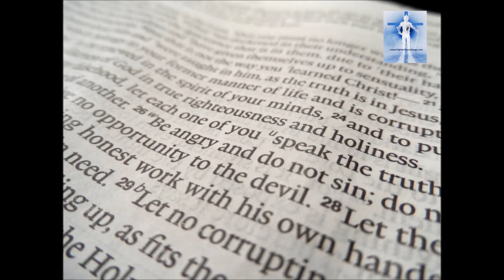1 15 Eph4 26 Be Angry and Do Not Sin